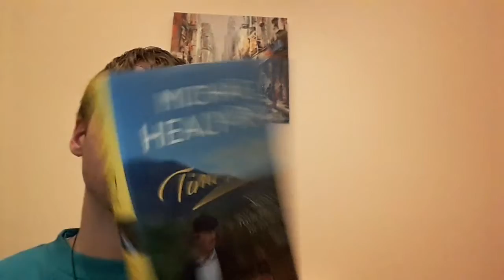My review on Michael healy Rae time to talk book 5 stars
You can get book in all book shop in Ireland